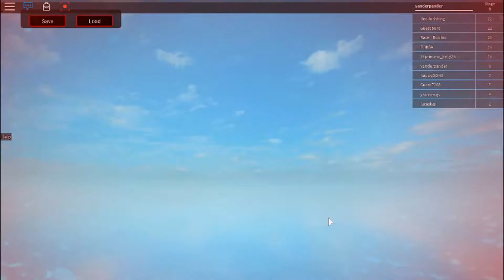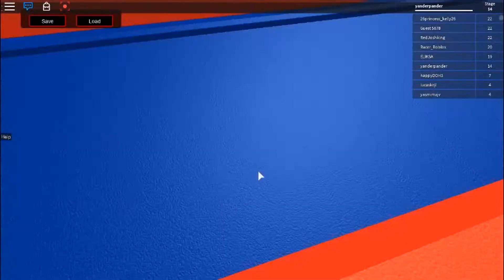roblox #8 - mijn parkour skills !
like en aboneer ! like als je dit leuk vind vanaf nu elke woensdag om 16 uur een roblox video !
normaal vandaag (1/12/2016) een video maar ik verplaats het naar 15/12/2016 omdat ik het klots vergeten was.